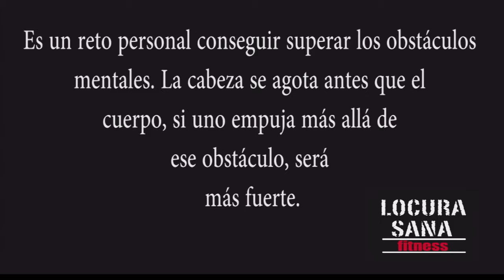Мотивация Фитнесс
бодибилдинг мотивация,
мотивация бодибилдинг,
бодибилдинг,
мотивация,
бодибилдер,
качки мотивация,
бодибилдинг мотивация музыка,
бодибилдинг женский,
бодибилдинг анаболизм,
бодибилдеры натуралы,
грудные мышцы,
спортивная мотивация бодибилдинг,
бодибилдинг каждое утро,
golden age,
бодибилдинг мативация,
rfr накачаться,
motivation bodybuilding,
бодибилдинг сушка,
бодибилдинг, качок, тренировка, мотивация, чемпионы олимпа, арнольд, франко, протеин, углеводы, спортзал, спорт, штанга, гантели, тренажер,
культуризм, сжечь жир, убрать живот, сбросить вес, женский бодибилдинг, Джей Катлер, Кай Грин, Хуан Морель, Эван Centopani, Виктор Мартинес,
Шварценеггер, Ронни Колеман, Джефф Сеид, фитнес, бодибилдинг мотивация, бодибилдинг тренировки, мотивация бодибилдинг, бодибилдинг женский,
натуральный бодибилдинг, бодибилдинг упражнения, бодибилдинг для начинающих, бодибилдинг чемпионат, бодибилдер, бодибилдинг диета,
бодибилдинг трансформация, мотиватор бодибилдинг, бодибилдинг арнольд шварценеггер, бодибилдинг питание, бодибилдинг ноги, бодибилдинг пресс,
стероиды последствия, бодибилдинг базовые упражнения,
bodybuilding, jock, training, motivation, champions of Olympus, Arnold, Franco, protein, carbohydrates, gym , sport, barbell, dumbbells, simulator,
bodybuilding, burn fat , remove belly fat , lose weight, female bodybuilding, Jay Cutler, Kai Greene, Juan Morel, Evan Centopani, Victor Martinez,
Schwarzenegger, Ronnie Coleman, Jeff Seid, fitness, bodybuilding workout, bodybuilding motivation, natural bodybuilding, bodybuilding exercises,
bodybuilding for beginners, bodybuilding championship, bodybuilder, bodybuilding diet, bodybuilding transformation, motivator bodybuilding,
фитнес, Джей Катлер, Арнольд Шварценеггер, мистер олимпия, белки, углеводы, протеин, бодибилдинг мотивация,
супер мотивация, красивое тело, накачанное тело, мышцы, штанга, гантели, вес, подкачаться, турникмен, жим лежа,
бицепс, трицепс, приседания, отжимания, спортзал, пере тренированность, апатия, усталость, атлетический пояс,
спортивный ремень, CT Fletcher, плюшевая борода, Хочешь миллион долларов за 2 года.